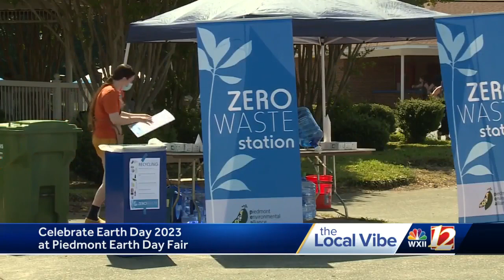Celebrate Earth Day 2023 at Piedmont Earth Day Fair!